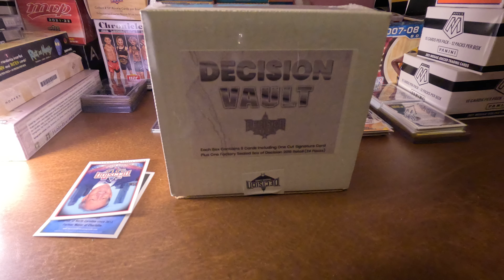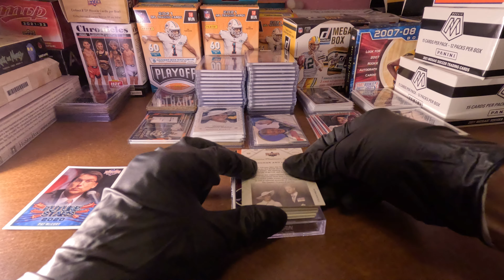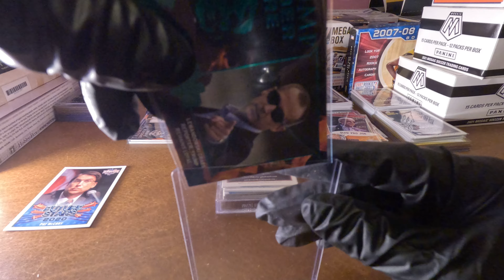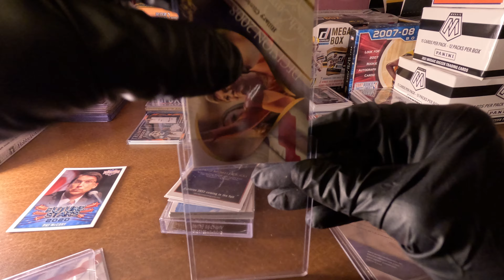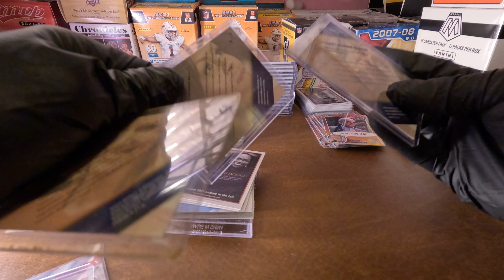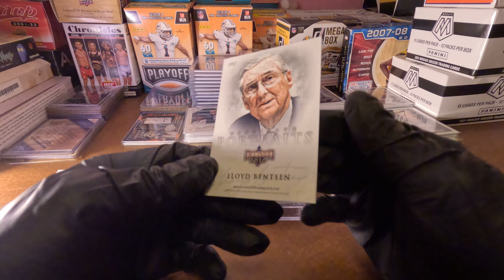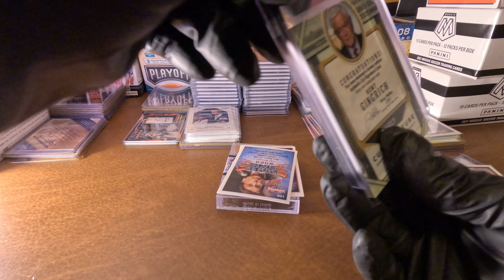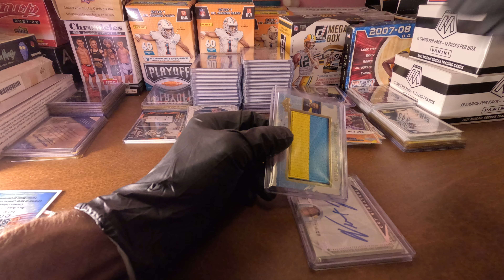6/7/2023 Box Break: 2022 Leaf Decision Vault Hobby. Burns Ripz.GX010215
On the Chase for Autographs of US Presidents: Also Looking for other super rare Autos and Short Prints.
Update: In this episode Major Burns pulls a short print Zelenskyy Ukraine Card